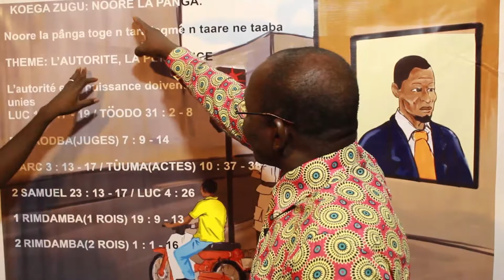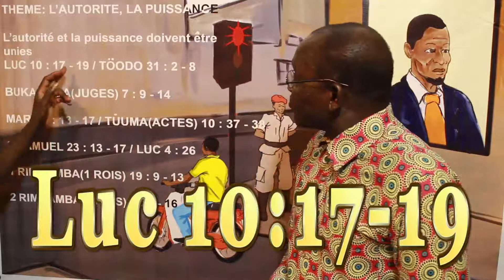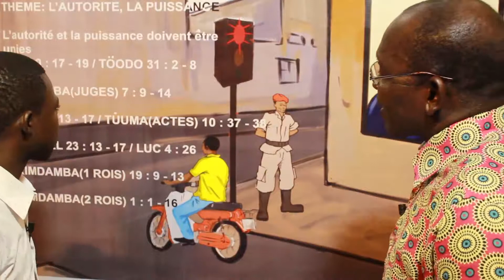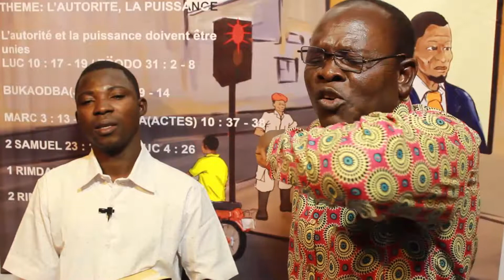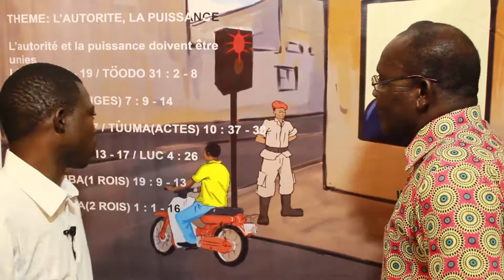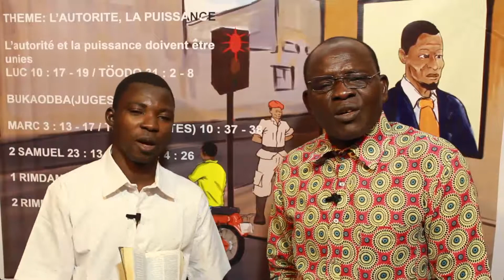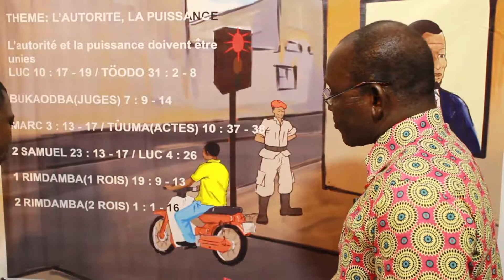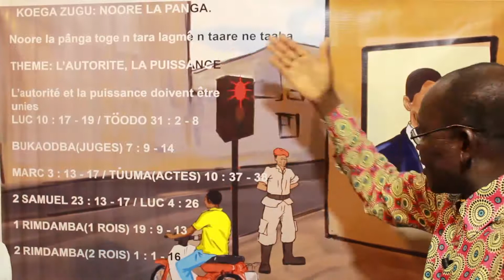L'AUTORITE,POUVOIR NOORE LA PANGA BON